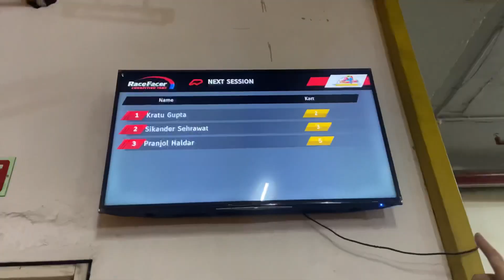Celebrating DAADI’s 77th Birthday | Vlog #34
It was a very special day that I spent with one of the most loving people of my life. I’m happy to be able to get this on a vlog for Daadi’s bday.